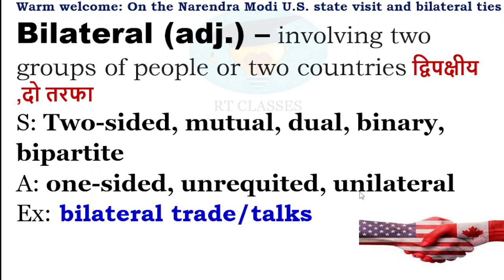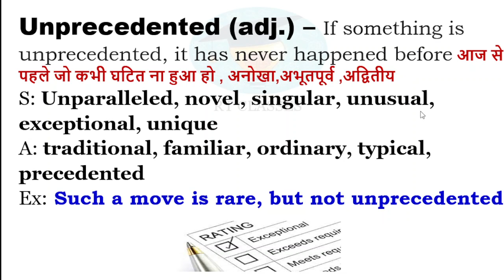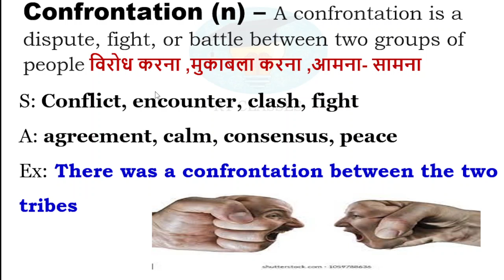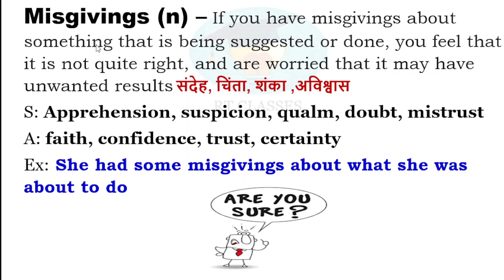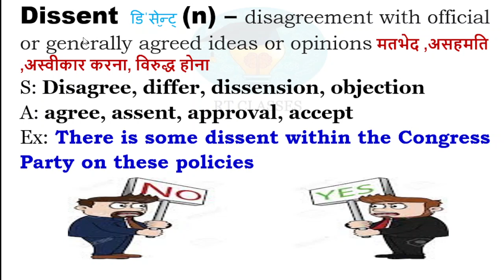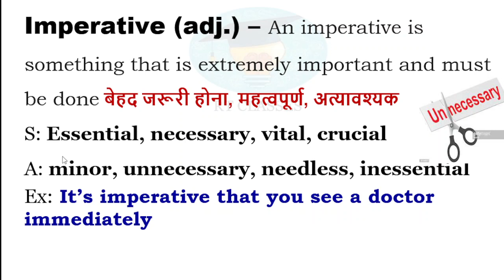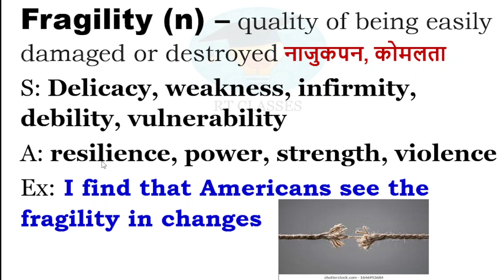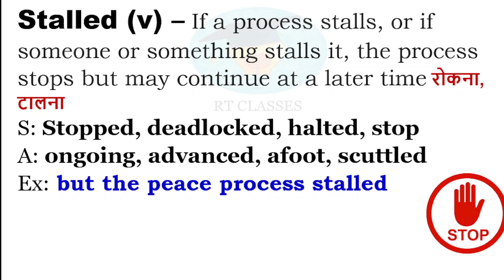The Hindu Vocab Today 24 June, 2023 I The Hindu Vocab I The Hindu Editorial Vocabulary I